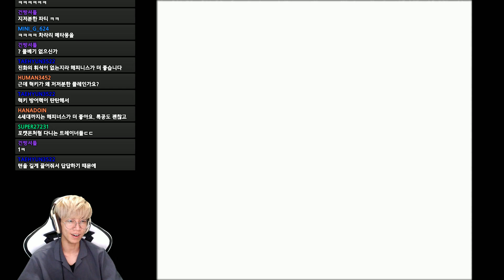녹두로의 포켓몬스터 골드 17화